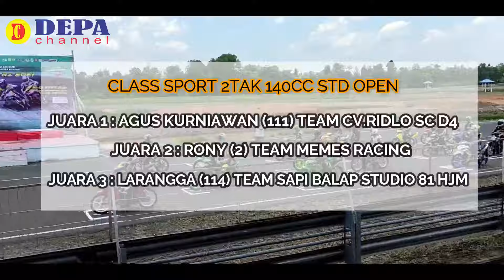INILAH DAFTAR JUARA MOTOPRIX 2021 MUBA SUMATERA SELATAN | LOMBA BALAP MOTOR PIALA PRESIDEN 2021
MUSI BANYU ASIN - SUMATERA SELATAN | INI LAH DAFTAR PEMENANG PERLOMBAAN MOTOR MOTOPRIX MUBA 2021 SUMSEL | Ajang kompetisi bergengsi Kejuaraan Nasional Motoprix Regional A Putaran 3 Sumsel Piala Presiden 2021 telah usai dilaksanakan. Kejuaraan ini digelar di Sirkuit Skyland Sekayu Musi Banyu Asin, dari tanggal 18 sampai dengan 19 September 2021.

Ajang Balapan Motor ini merupakan ajang bergensi perdana selama masa pandemi ini. Dan untuk kali ini, Kejuaraan Nasional ini di ikuti sekitar 192 pembalap dari berbagai daerah, termasuk daerah sumatera.

Lomba Motoprix 2021 Musi Banyu Asin ini sangat didukung oleh pemerintah setempat mulai dari Bupati Musi banyu asin yakni bpk Dodi Reza Alex Nurdin sampai dengan jajaran pemerintah lainnya Seperti, Kapolres muba, Dandim musi banyu asin Dispora dan IMI Musi Banyu Asin.

Berikut Daftar peraih Juara kejurnas Motoprix Regional A Putaran 3 Sumsel Piala Presiden 2021 yang di publikasikan oleh Republika .co.id